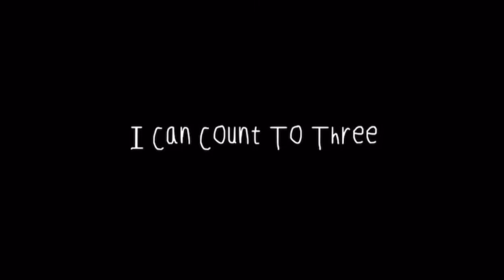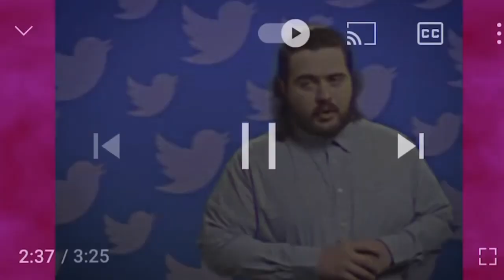Reacting to I can count to 3 MeatCanyon